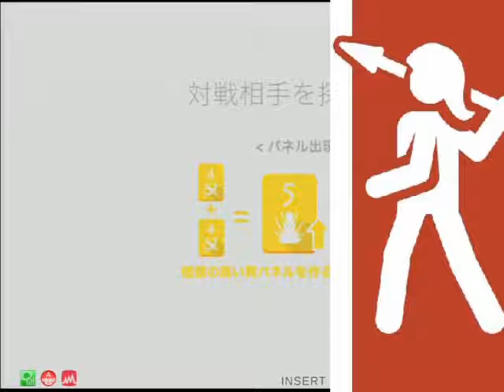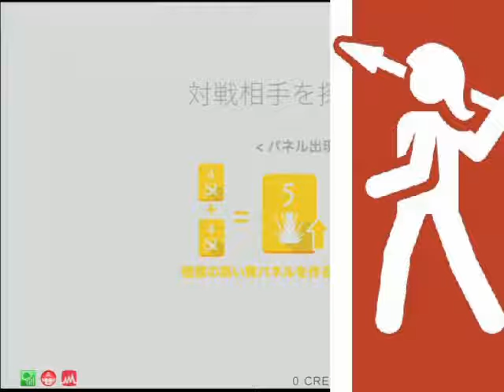20201003 レベルスVS 対戦モードプレイ動画（プレイヤー視点only）part4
レベルスVS
対戦モードプレイ動画
プレイヤー視点only
part4
player:パンピーナ

レベルスVS
NESiCA X LIVE2にて好評稼働中